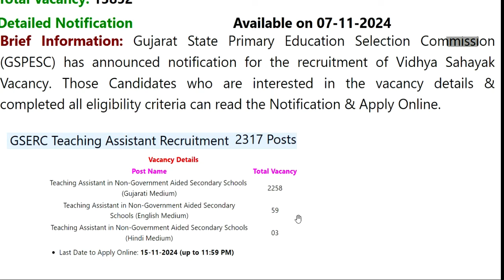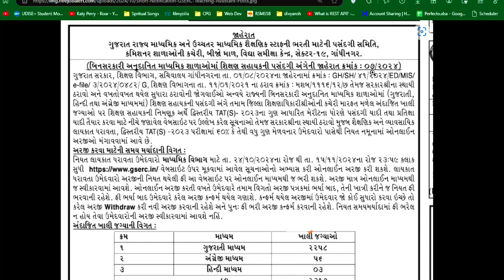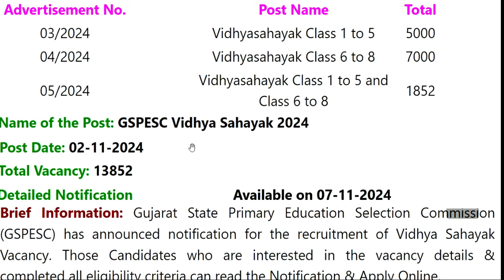सरकारी स्कूल शिक्षक भर्ती | 13852 Permanent Posts | Deled / B.ed | विज्ञापन जारी | आवेदन शुरू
नमस्कार ,students GOVERNMENT/PRIVATE स्कूल की शिक्षक वैकन्सी से सबन्दित  information आपको LWD job  channel पर मिलती है | सरकारी स्कूल शिक्षक भर्ती | 13852 Permanent Posts | Deled / B.ed | विज्ञापन जारी | आवेदन शुरू |SCHOOL TEACHER RECRUITMENT 2025 | PERMANENT POSTS | SALARY: 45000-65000 | APPLY FROM ALL STATE14 सरकारी स्कूलों से शिक्षक वैकन्सी 2025 | सभी विषय | सैलरी : 38100 | PGT TGT PRT | परीक्षा नहीं | 613 Permanent Govt. vacancy 2024 | Detail Advertisement | salary: 65000 | Apply From All State | Delhi Govt. Aided School Teacher Recruitment | Fresher Eligible | PGT-65000/ TGT -52000 | PRT- 45000Permanent Sarkari naukri | 2 New Notification | salary- 47600-1,51,100 | Age 21-42  | Permanent PostAZIM PREMJI FOUNDATION SCHOOL TEACHER VACANCY | NTT/PRT/TGT/PGT Vacancy 2025 | सैलरी-45000 | NO FEE DPS NEW TEACHER VACANCY 2025 | सैलरी  7th Pay Scale + PF + D.A + Other Benifits  WITHOUT Fees ApplyDPS TEACHER VACANCY 2025 | ALL POST ALL SUBJECTS VACANCY | WITHOUT TET/CTET FRESHER ALL STATE APPLYEKLAVYA EDUCATION FOUNDATION TEACHER VACANCY 2025 | WITHOUT TEAVHER TRAINING FRESHER ALL STATE APPLY  विद्या विकास समिति 2024 | Permanent स्कूल शिक्षक भर्ती | Bed/ Ded/ Deled/ Btc | APPLY ONLINE |NVS 2024 | नवोदय विद्यालय समिति 2024 | NAVODYA VIDYALYA NEW RECRUITMENT 2024 | WITHOUT FEES/EXAM APPLY ONLINE |NAVODYA VIDYALYA NEW RECRUITMENT 2024 | WITHOUT FEES/ WITHOUT EXAM APPLY ONLINE | ARMY SCHOOLमे शिक्षक बनने का मौका | PRT TGT PGT POSTS Permanent Vacancy | AGE, SALARY, qualificationARMY SCHOOL मे आई नई भर्ती | Permanent Vacancy | जल्दी आवेदन करे | AGE, SALARY, qualification ARMY SCHOOL मे आई PERMANENT नई भर्ती | PRE PRIMARY PRT | TGT | PGT | जल्दी आवेदन करे | AGE, SALARYKASTURBA BALIKA SCHOOL VACANCY मे आई नई भर्ती | जल्दी आवेदन करे | बिना फीस आवेदन | AGE, SALARY, KVS मे सभी पोस्ट मे आई नई भर्ती | जल्दी आवेदन करे | RAGISTRATION 10 अगस्त तक | बिना फीस आवेदन   13 कस्तूरबा बालिका विद्यालयशिक्षक NEW VACANCY NOTICE OUT || KGBV शिक्षक भर्ती  form || how to applyKVS बाल वाटिका  NEW VACANCY NOTICE OUT || KENDRIYA VIDHYALAYA शिक्षक भर्ती   form || how to apply